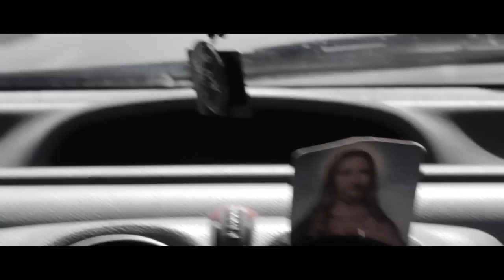CarLion ft. JM y FBB - Peace & Love